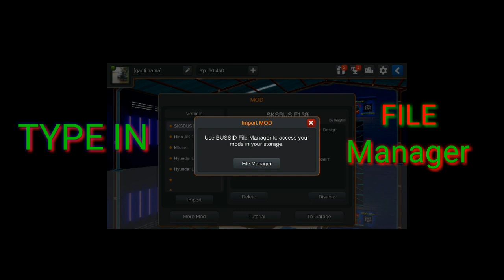Bus Simulator indonesia || Rolls Royce Mod || কোটি টাকার গাড়ি || How to Setup Mod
Bus simulator indonesia Bangladesh 🇧🇩

So,friends wait for the next video

If you want to play this game Knock Me here